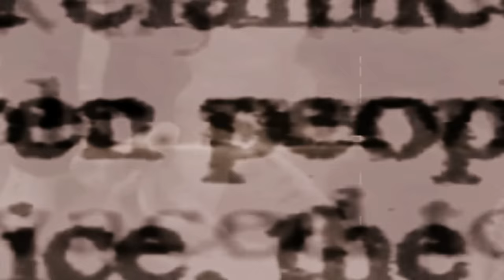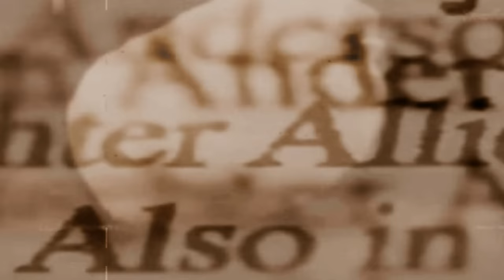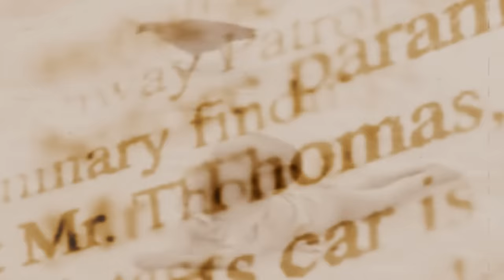DEINONYCHUS - Buried Under The Frangipanis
DEINONYCHUS "Ode To Acts Of Murder, Dystopia And Suicide" (digiCD / LP / digital)

Video edited by Francesco Palumbo at MKM Graphix

DEINONYCHUS is:
Marco Kehren: Guitars, Bass, Vocals
Steve Wolz: Drums
Markus Stock: Keyboards